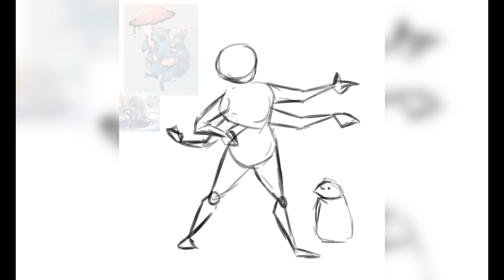[Speedpaint] Faunwood DTIYS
This is a DTIYS hosted by Faunwood!